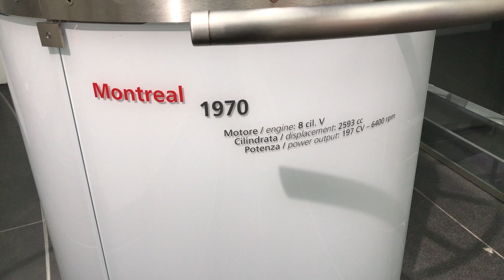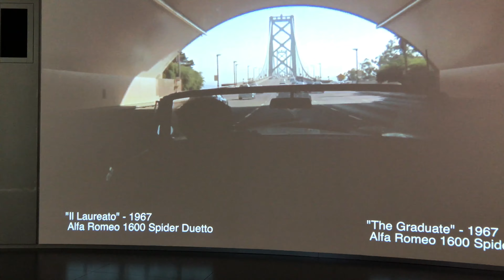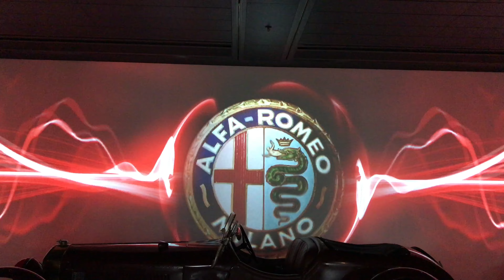Museo Storico Alfa Romeo - Arese (MI) - 4K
Visita al Museo Storico Alfa Romeo di Arese (Milano) - Italia - 11 Febbraio 2017

Visit to the Alfa Romeo Museo in Arese, Milano - Italy
11 February 2017